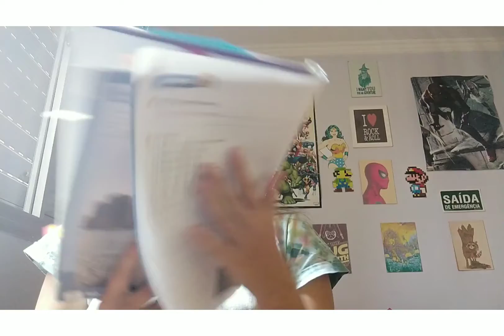Testimonial from September 11th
hello Guys ! hoje vou ler um relato da nossa apostila sobre um sobrevivente do 11 de Setembro